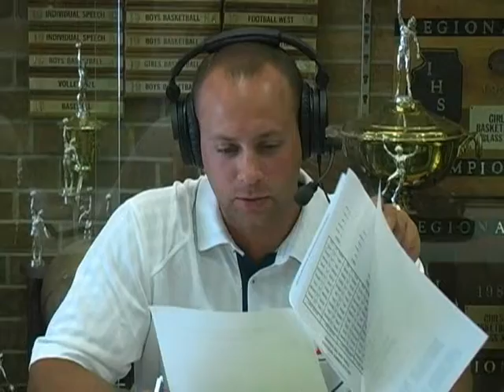Cheap Seats-06-16-12 Part 1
Live sports talk show on WLCN 96.3 FM.  Josh Komnick & Justin Tierney discuss local, collegiate & professional sports. Today's show is broadcast at the Lincoln Summer Shootout at Lincoln Community High School, Lincoln, Illinois. Special guests: Lincoln Railer Basketball Coach, Neil Alexander & Springfield Senator Basketball Coach, Matt Reed.